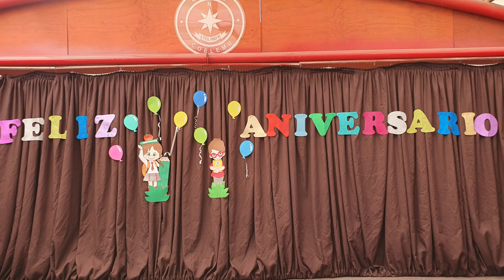𝐀𝐍𝐈𝐕𝐄𝐑𝐒𝐀𝐑𝐈𝐎 𝟐𝟎𝟐𝟑 (𝐃í𝐚 𝟏)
Breve 𝐫𝐞𝐬𝐮𝐦𝐞𝐧 de las actividades de este lunes 27 de marzo:

-𝐏𝐫𝐞𝐬𝐞𝐧𝐭𝐚𝐜𝐢ó𝐧 𝐝𝐞 𝐀𝐥𝐢𝐚𝐧𝐳𝐚𝐬 𝐲 𝐬𝐮𝐬 𝐜𝐚𝐧𝐝𝐢𝐝𝐚𝐭𝐚𝐬.
-𝐏𝐫𝐞𝐬𝐞𝐧𝐭𝐚𝐜𝐢ó𝐧 𝐝𝐞𝐥 𝐉𝐮𝐫𝐚𝐝𝐨.
-𝑺𝒊 𝑳𝒐 𝑺𝒂𝒃𝒆 𝑩𝒂𝒊𝒍𝒆.
-𝑱𝒖𝒓𝒂𝒅𝒐 𝑴𝒂𝒏𝒅𝒂.